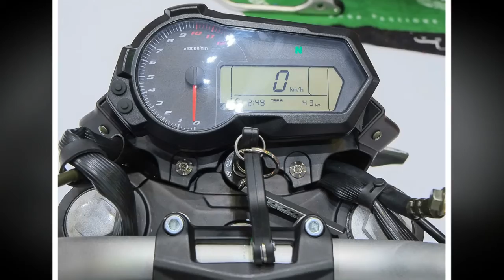Xe & Phong cách 24h - Benelli Naked T-135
Góp mặt trong triển lãm mô tô, xe máy lần này, Benelli vừa trình làng 2 mẫu xe côn tay mới của hãng là TNT Naked T-135 và Tornado 302.